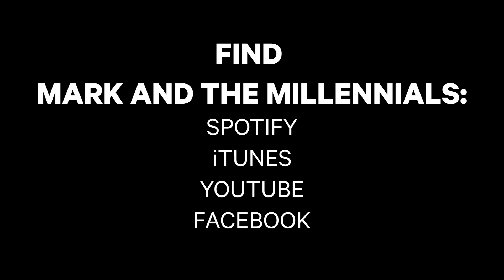State of Emergency | Ep. 55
Watch Mark and the Millennials discuss the coronavirus pandemic and more!